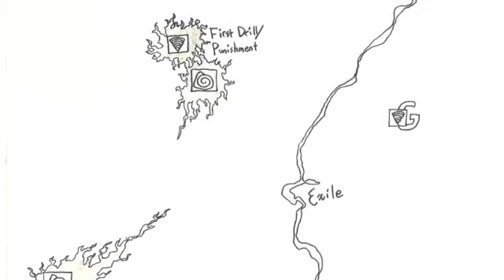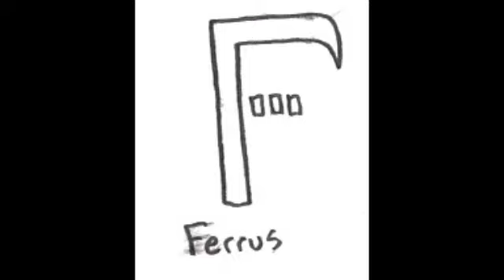Crux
Welcome to Crux, a hollow planet embroiled with social and corporate turmoil.